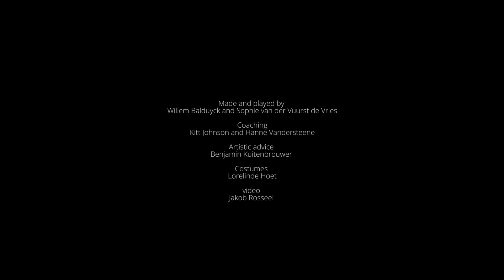OUTDOOR Trailer 'Grasshoppers' Jakob Rosseel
lieu et date